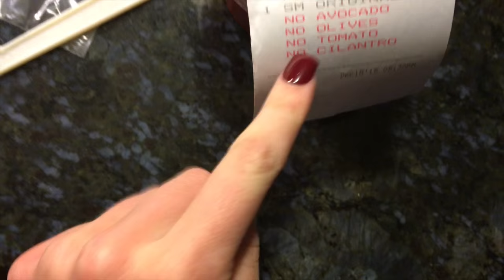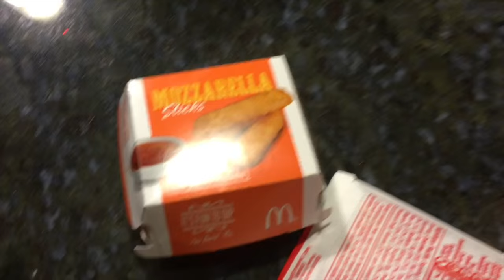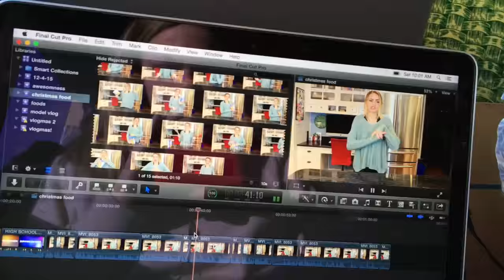Winter wonderland, gift exchange, & new nails! (Christmas vlogging #6)